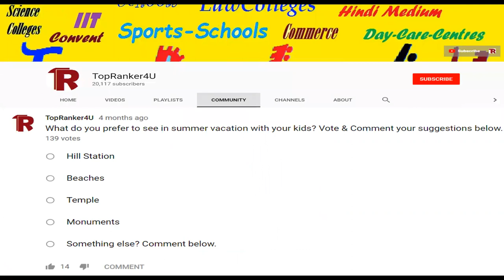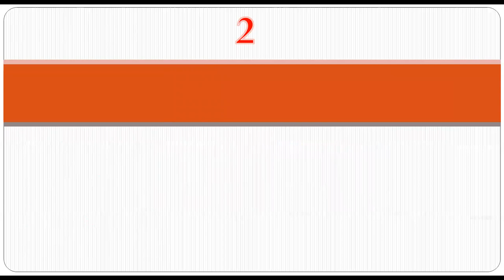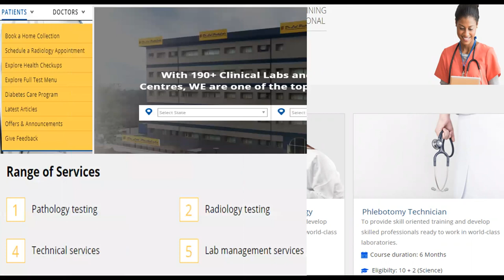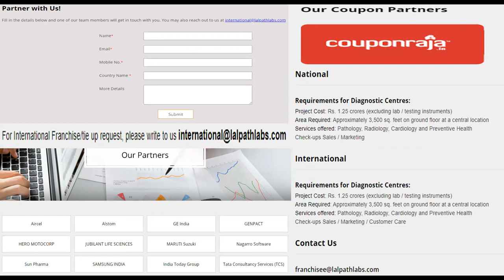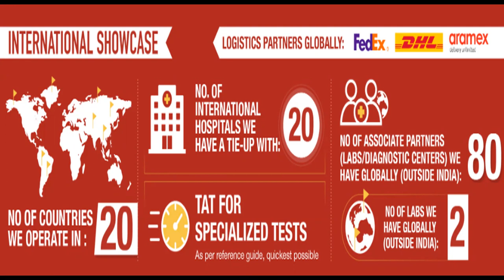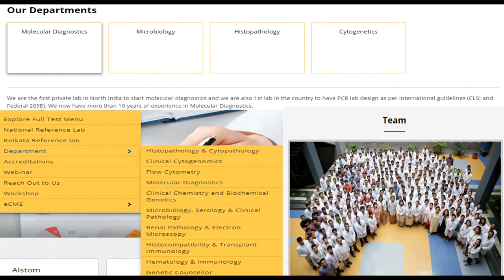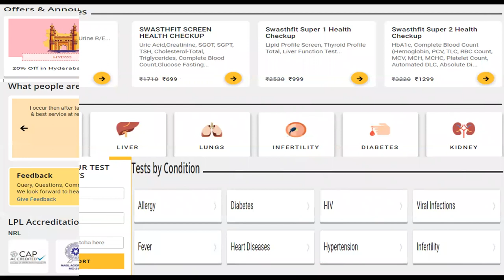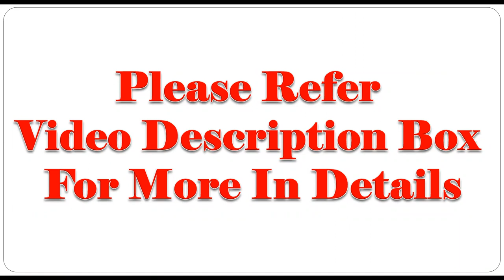Dr Lal Path Labs | One of the Best Lab In India | Review By TopRanker4U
Dr. Lal PathLabs | Sample Collection From Home‎
You tell the lab that you got lab number from topranker4u youtube channel so they can know that you are serious in taking lab test package.

Let us know if you are searching lab?